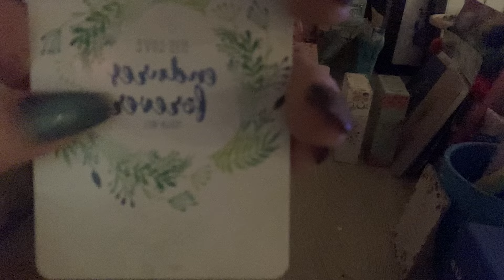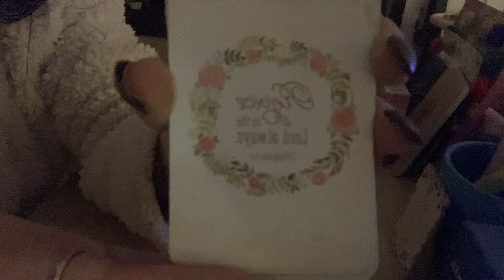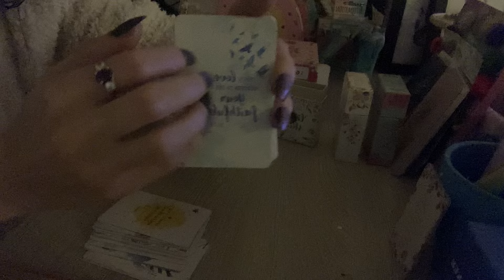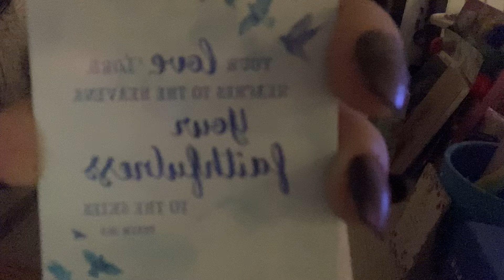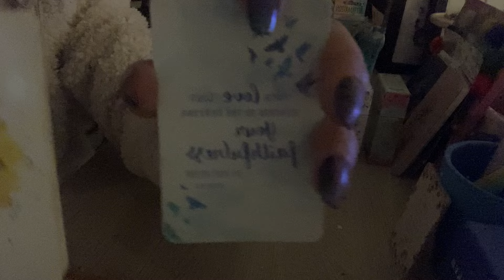Just some tapping sounds :)